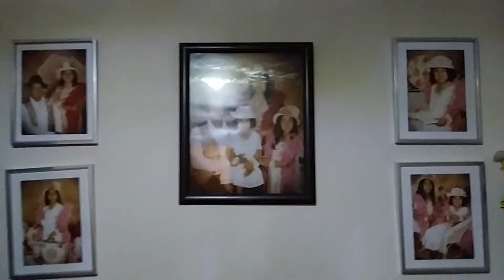Diego salas house 3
De comelona